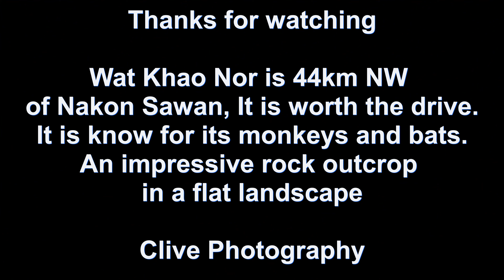Wot Khao Nor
Wot Khao Nor is 44km NW of Sakon Sawan
It is a very impressive rock outcrop on a flat landscape
It is known for its monkeys and bats.